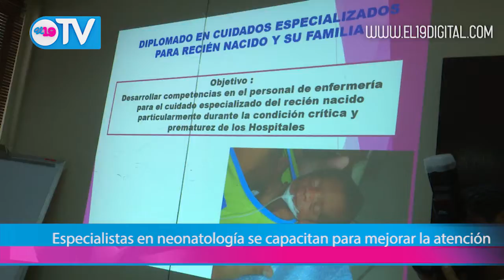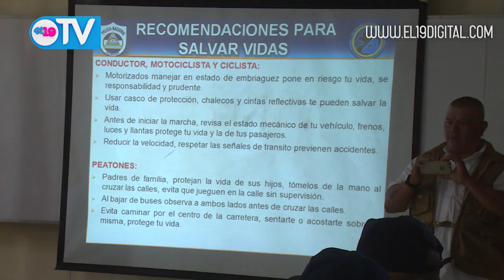NOTICIERO 19 TV MIÉRCOLES 07 DE FEBRERO DEL 2018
Resumen Noticioso miércoles 07 de Febrero del 2018.